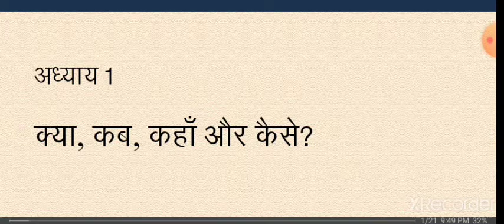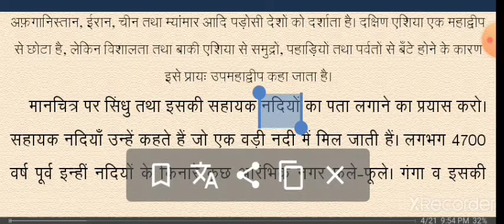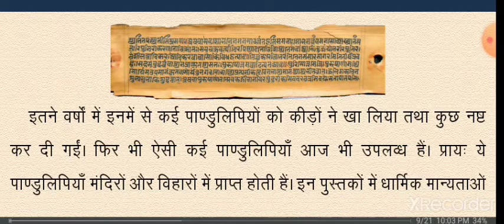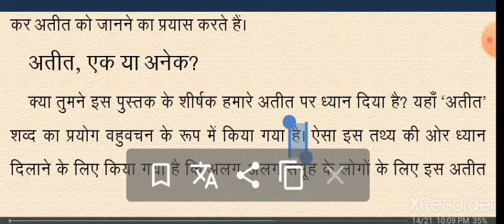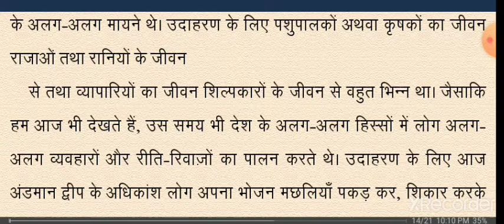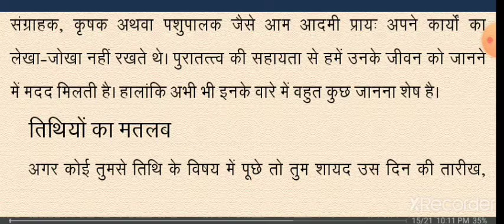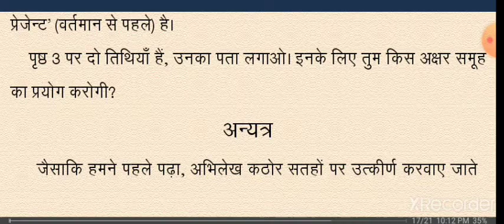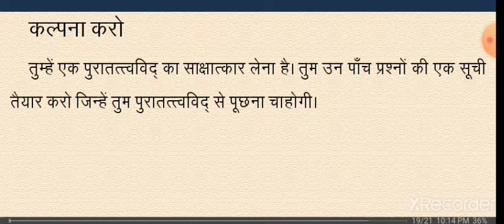Class 6 NCRT Chapter-1 Kab? Q? kaise?